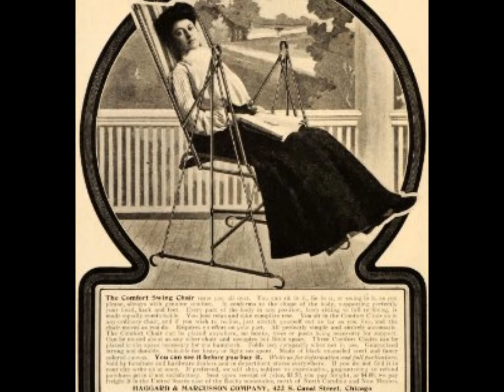J.B. Lenoir - Fine Girls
J.B. Lenoir on Parrot records in the mid fifties - a track from the Parrot Records Blues Story compilation. "Fine girls keep on loving me!" - that´s the message of the song!